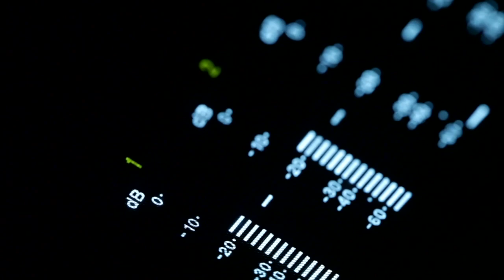BIT TV - CONFERINTA DE PRESA PSD PASCANI, 14 SEPT 2023